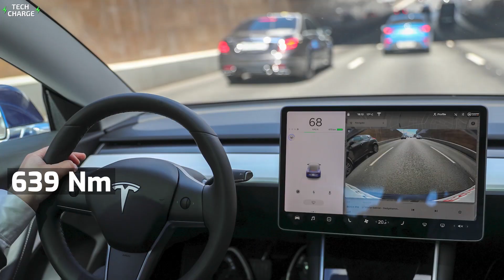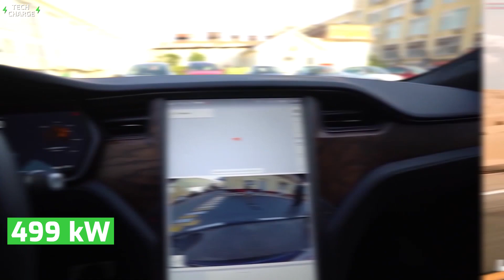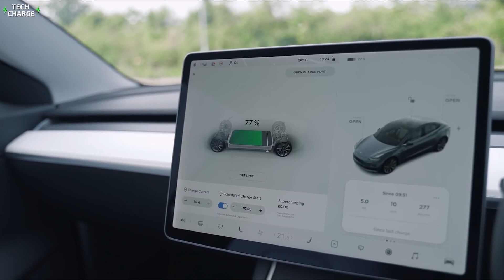These EVs Can Beat Tesla – Better Price to Performance Ratio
If you're given 5 seconds to name the world's best electric vehicle, chances are that the first name that will pop into your head will be Tesla.

That's fine. However, Tesla is beginning to see some real competition in the EV space. No doubt we know that Tesla CEO, Elon Musk is breaking boundaries with his EV and other innovations too, but some other companies are tired of watching from the shadows and are starting to give Tesla a run for their money.

In this video, we'd be looking at some electric vehicles that can beat Tesla when it comes to the price to performance ratio.